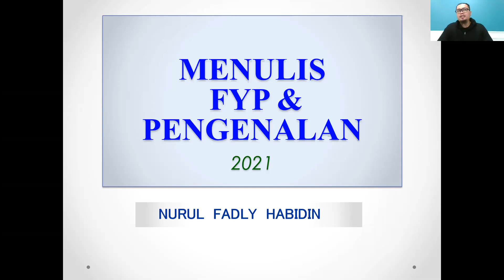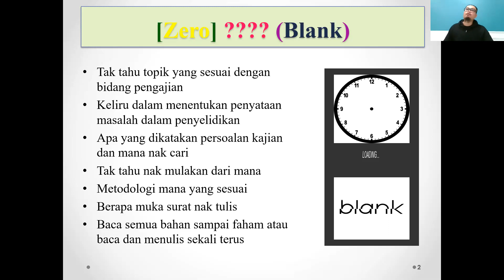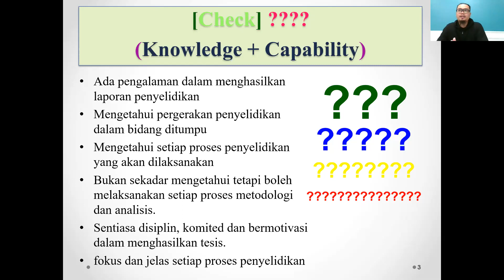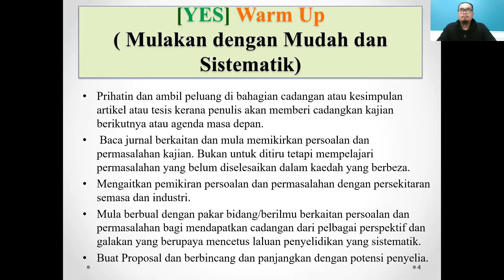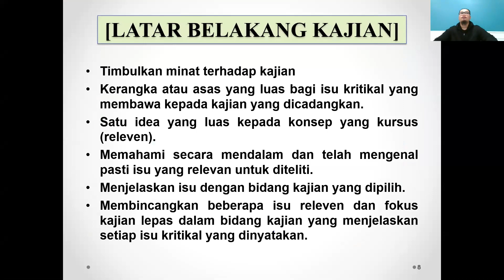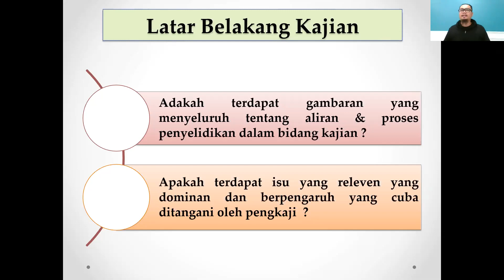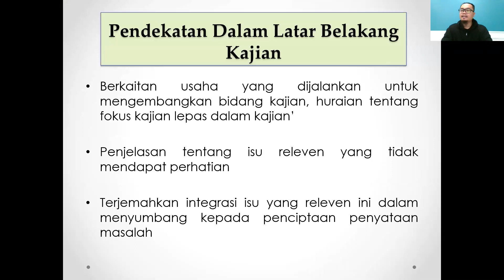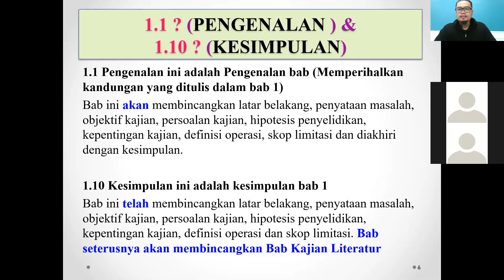Pengenalan & Latar Belakang Penyelidikan_FYP